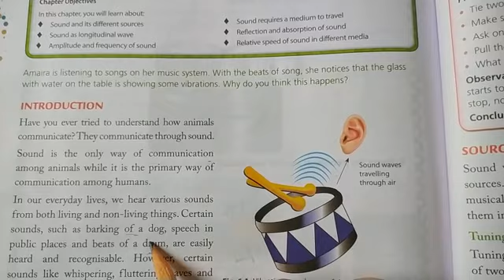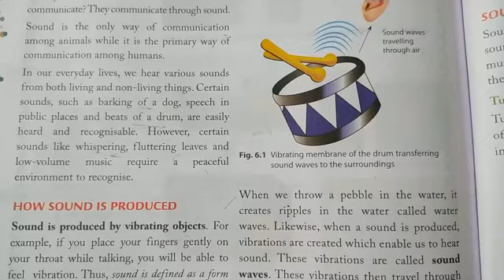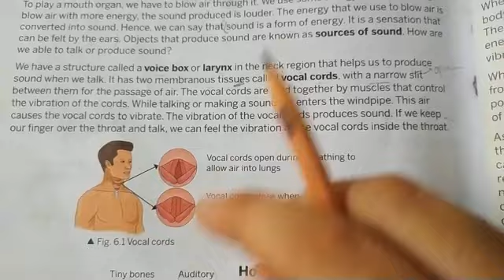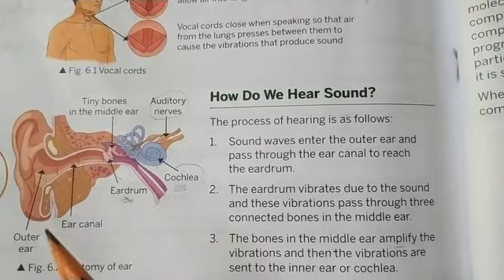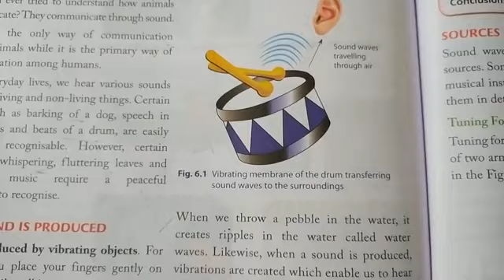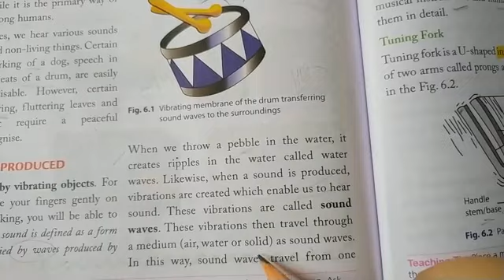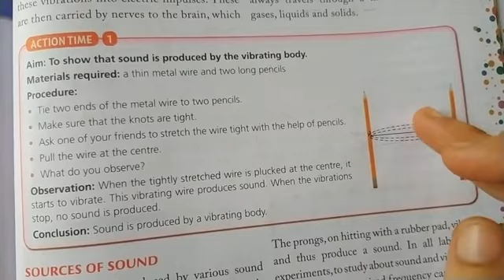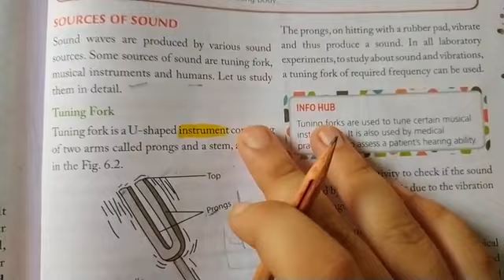Class-7th, Physics (23/9/2020) Chapter-6 Sound( Introduction and Sources of sound)